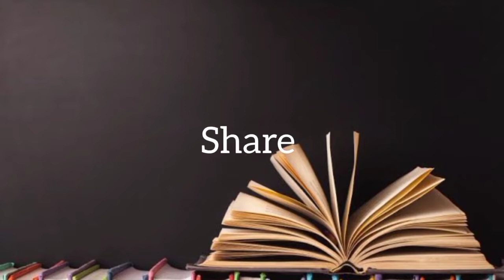Specialized High Schools Admissions Test (SHSAT) Exam Details Questions _ Solutions _ Answers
The Specialized High Schools Admissions Test (SHSAT) was redesigned a few years ago so let’s review the new format of the exam. This is a 3 hour timed multiple choice test with two sections, English Language Arts and Mathematics. There are 57 questions per section (57 questions for ELA and 57 questions for Math).

📌WHATSAPP AT

FOR

 📚   STUDY MATERIALS